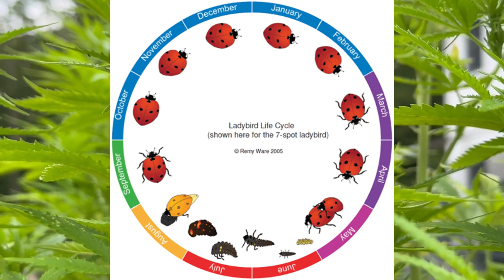Onion Harvest ~ Corn Processing ~Weeds ~ Ladybugs ~ Jeep Ride ~Chipmunks ~ Chickens ~ Fun!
In this video, we share our little Jeep trip with our granddaughter. Checking out the surrounding areas in the state parks. I cleaned up an onion bed and harvested a few to cure. The homestead garden has lots of weeds and ladybugs.
Katie and I got corn from a farm stand, cut it off the cob to freeze for winter eating, and fed the cobs to the chickens. Why our garden isn't doing well.

Cool Deals

Off Grid Whiskey n Sunshine videos, live streams, and/or descriptions may contain links to other websites or content belonging to or originating from third parties or links to websites and features in banners or other advertising. Such external links are not investigated, monitored, or checked for accuracy, adequacy, validity, reliability, availability, or completeness by us. WE DO NOT WARRANT, ENDORSE, GUARANTEE, OR ASSUME RESPONSIBILITY FOR THE ACCURACY OR RELIABILITY OF ANY INFORMATION OFFERED BY THIRD-PARTY WEBSITES LINKED THROUGH THE SITE OR ANY WEBSITE OR FEATURE LINKED IN ANY BANNER OR OTHER ADVERTISING. WE WILL NOT BE A PARTY TO OR IN ANY WAY BE RESPONSIBLE FOR MONITORING ANY TRANSACTION BETWEEN YOU AND THIRD-PARTY PROVIDERS OF PRODUCTS OR SERVICES.

The information provided by Off Grid Whiskey n Sunshine ("we," "us," or "our") on

 / @offgridwhiskeynsunshine   This channel and our mobile application is for general informational purposes only. All information on the Site and our mobile application is provided in good faith, however, we make no representation or warranty of any kind, express or implied, regarding the accuracy, adequacy, validity, reliability, availability, or completeness of any information on the Site or our mobile application. UNDER NO CIRCUMSTANCE SHALL WE HAVE ANY LIABILITY TO YOU FOR ANY LOSS OR DAMAGE OF ANY KIND INCURRED AS A RESULT OF THE USE OF THE SITE OR OUR MOBILE APPLICATION OR RELIANCE ON ANY INFORMATION PROVIDED ON THE SITE AND OUR MOBILE APPLICATION. YOUR USE OF THE SITE AND OUR MOBILE APPLICATION AND YOUR RELIANCE ON ANY INFORMATION ON THE SITE AND OUR MOBILE APPLICATION IS SOLELY AT YOUR OWN RISK.